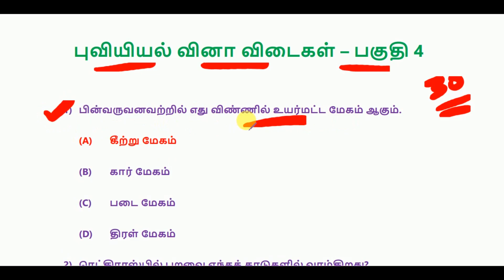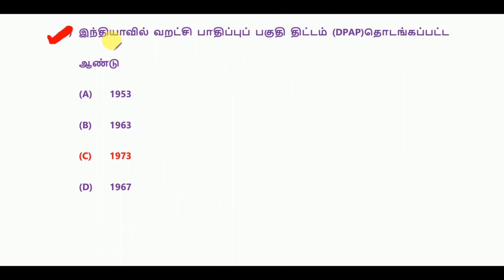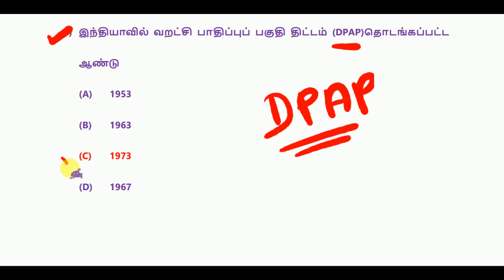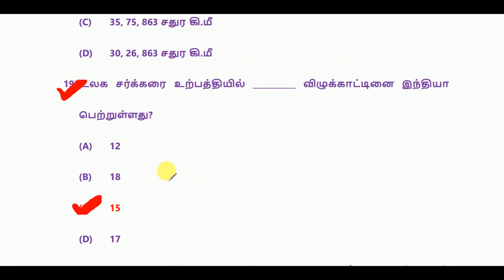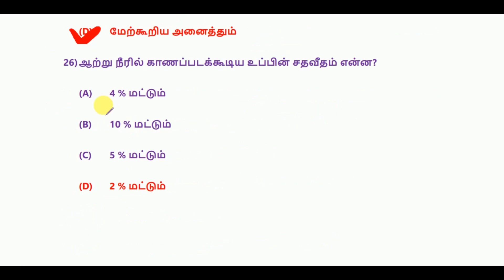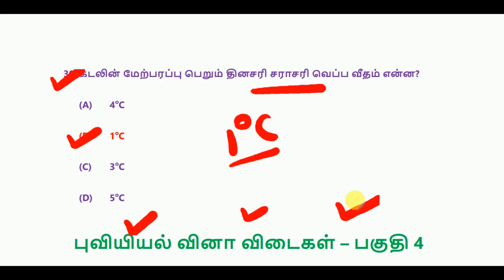புவியியல் - வினா விடைகள் - பகுதி 4